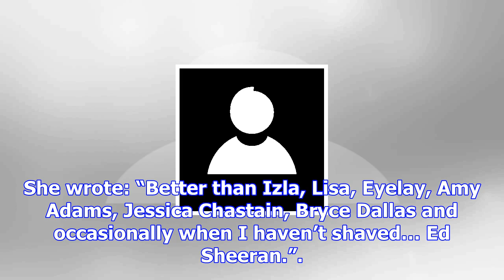Isla fisher: people mistake me for ed sheeran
Isla Fisher has said she sometimes gets mistaken for other red-haired celebrities – including Ed She...